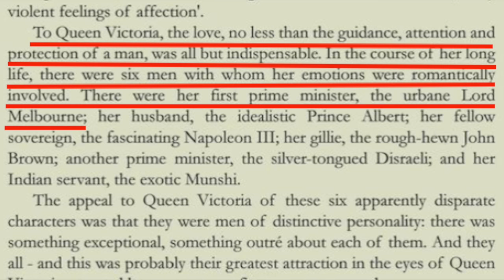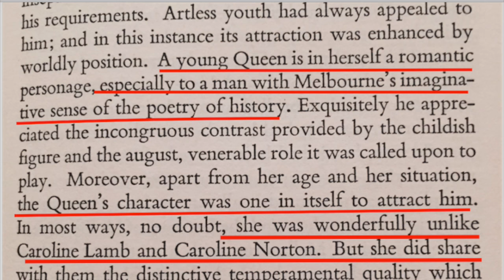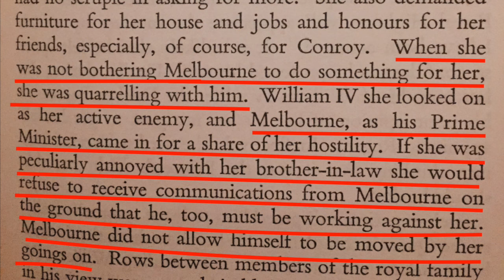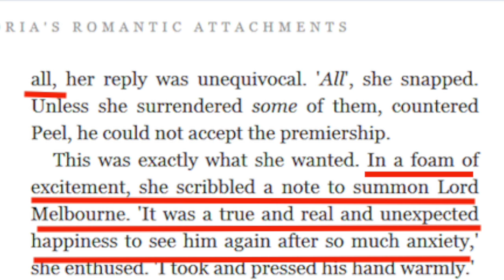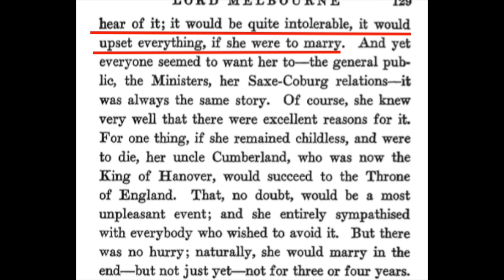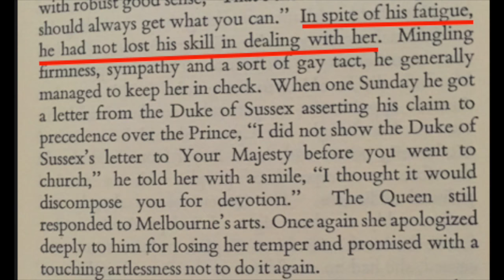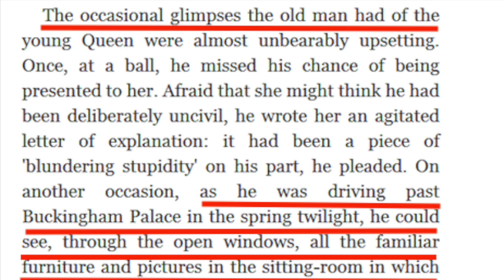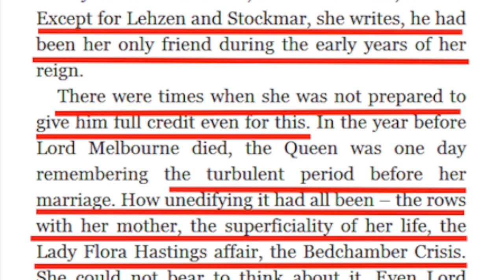Why Vicbourne is not historically inaccurate ( Victoria & Melbourne had feelings 4 each other)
This is a collection of passages and quotes from diaries, biographies and such (NO fiction - list below) proving VIcbourne wasn't historically inaccurate (though later on replaced by Vicbert). With 'Vicbourne' I mean that Victoria and LordM had romantic feelings for each other. The video also unveils some creepy aspects in Victoria's relationship wth Albert (which are usually overlooked because who doesn't love a fairytale?) and it also explains how historically incorrect the movie 'Young Victoria' was when it made up that Albert was immediately taken by and physically attracted to Victoria when he saw her.
I am not giving any moral opinion about Victoria's relationship with LordM, for I am not a priest and they were both +18. I am not implying in any way that the Brocket Hall scene actually happened (the documents prove she had an enormous crush on him but she wasn't really aware of it, unless maybe near the very end, so she wouldn't be able to confess feelings she wasn't truly aware of), even if, were she more in contact with her feelings, I wouldn't put it past her to behave like that (especially if we consider her relationship with Brown later on).

Linda Kelly, Holland House: a history of London’s most celebrated salon:
Charles Greville, The Greville Memoirs
Gillian Gill, We two: Victoria and Albert Rulers, Partners, Rivals
Theo Aronson, Heart of a Queen: Queen Victoria’s romantic attachments
Paula Bartley, Victoria
Lord David Cecil, LordM
E.J. Feuchtwanger, Albert and Victoria, the rise and fall of the House of Saxe-Coburg-Gotha
Paul T. Murphy, Shooting Victoria: Madness, Mayhem and the Rebirth of the British Monarchy
Eva March  Tappan,  In the Days of Queen Victoria
Encyclopaedia Britannica, Queen Victoria (voice)
Thomas Dixon Jr., Weeping Britannia: portrait of a nation in tears
Clare Jerrod, The married life of Queen Victoria
Giles Lytton Stratchey, Queen Victoria
Bertrand Newman, Lord Melbourne

Back to history, please note that Victoria's Journal has been heavily CENSORED.
Queen Victoria in her final years had read through her journals and marked the passages she wished to be preserved (all the rest was to be destroyed) and then committed the volumes to the care of her youngest daughter Beatrice. Beatrice, though, took it upon herself to preserve her mother's legend by censoring her mother's work. She read through all the diaries, transcribed a text in her ogn hand, selecting only a part of the passages Victoria had selected and then burned the original volume. 3/4 of Victoria's diaries went destroyed.

(*) I noticed how in the early days there were a couple of mentions of Melbourne looking at Victoria ‘fatherly’ in her diaries, but as times goes on, she doesn’t use that expression anymore… he is always referred as a ‘friend’, dear friend, best friend, and such… or there are references of him as a noble man, kindhearted man, handsome man, but anything ‘paternal’. I think Daisy Goodwin must have noticed this as well, for she made ‘her’ Victoria say “at the beginning I thought you were the father that I never have, but now …”

(*) my personal take on it, based on what I read and my sensibility, is that Melbourne:
- was incredibly anxious that the Queen had someone by her side and he knew his days were numbered;
- wanted to convince himself that he lost the Queen to the best existing candidate in the world, to make his pain bearable and to convince himself she was safe, well and wisely attended;
- maybe, blinded by irrational hope, he naively hoped that, helping the Prince, there would be a chance to be considered an ally and he will be allowed to be close even after he ceased to be Prime Minister;
- he genuinely saw Albert was clever and well intentioned, even if he thought him stern and intolerant (which honestly, he was), besides naive and likely going to consort with the Tories;
- as the Regency is concerned, he genuinely thought about what was best for the baby…aka his father Albert, whatever it would politically imply.